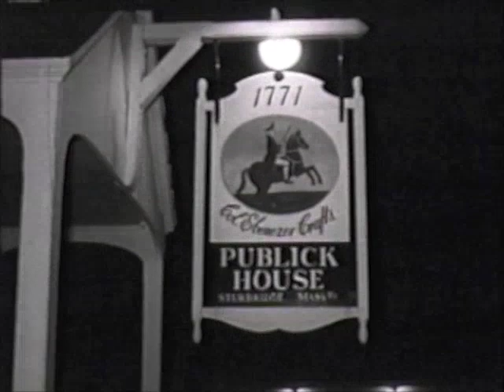Christmas boar's head ceremony with Seraffyn the Minstrel at Sturbridge, Mass. (silent)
A traditional Christmas Boar's Head Ceremony, presided over by Donald Mork, a.k.a. Seraffyn the Wandering Minstrel, at the Col. Ebenezer Crafts Inn in Sturbridge, MA, circa 1960.

Three years ago I posted a different film of the ceremony, performed at a different inn in Williamstown, MA. The present clip, roughly edited, is in black and white and has no sound, but in some ways I like it more. It has a very Christmasy feel, being lit mainly by candles. The guests at the Inn do a spirited sing-along, and there's a jolly-looking beefeater.

In the film, Christmas candles are lit, the wassail bowl is presented and the Innkeeper offers a toast. A boar's head (in this case a stuffed one) is brought in and various dishes are laid on the table. The yule log is put into the hearth, doused with Christmas cheer (of a high alcohol content, by the look of it) and sprinkled with frankincense. The housemaids are teased by a jester, the rafter is decked with holly, and the evening ends in rousing song.